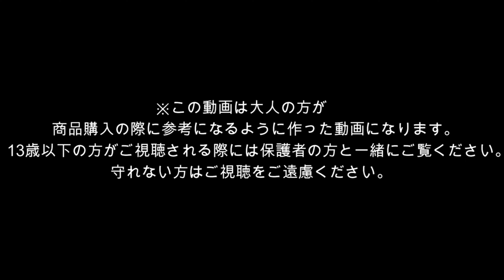プラレールトーマス トーマスとエミリーとゆきかき